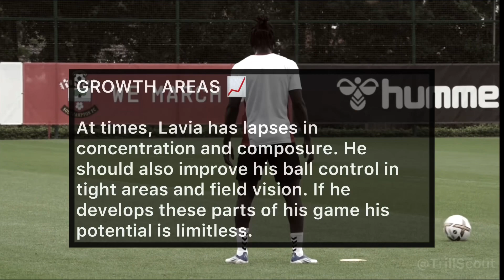ROMÉO LAVIA vs. Man City • Scout Report & Analysis • Should Chelsea Sign Him?? (1/11/2023)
⚽️ Roméo Lavia performance v. Man City on 1/11/2023 | Performance review, commentary and analysis | How Good Is Roméo Lavia??

0:00 Intro
0:37 Gameplay (1st Half)
3:01 Gameplay (2nd Half)
4:04 Report

Thank you for tapping in💯🖤

⚠️ If any label, producer or organization has a problem with any of the uploads, please get in contact feel free to contact us  and disputed uploads will be taken down immediately ⚠️